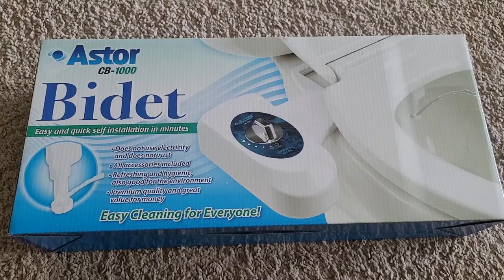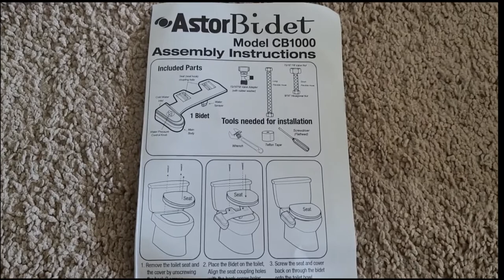Astor bidet unboxing model # CB-1000